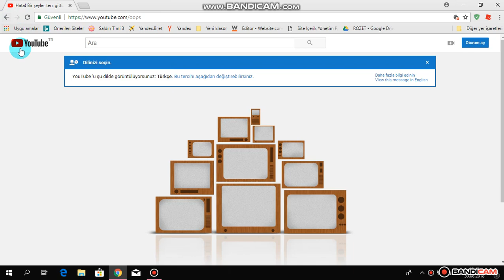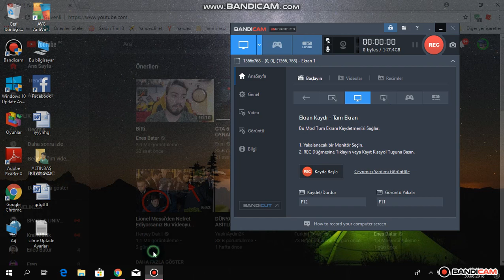Youtube Oturum Açma Sorunu (ÇÖZÜLDÜ)